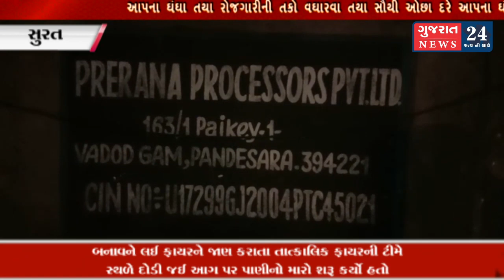બનાવને લઈ ફાયરને જાણ કરાતા તાત્કાલિક ફાયરની ટીમે સ્થળે દોડી જઈ આગ પર પાણીનો મારો શરૂ કર્યો હતો